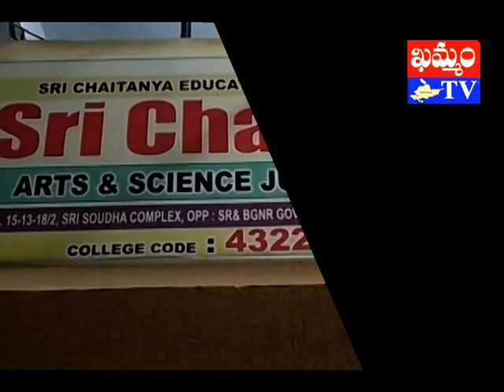JEE మెయిన్ లో శ్రీ చైతన్య జైత్రయాత్ర sri chaitanya hava in jee main : khammam tv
khammamtv, khammam tv, khammam kaburlu, ఖమ్మం టీవీ, ఖమ్మం కబుర్లు, JEE మెయిన్ లో శ్రీ చైతన్య జైత్రయాత్ర sri chaitanya hava in jee main, khammam news